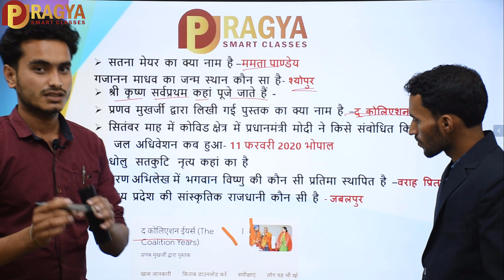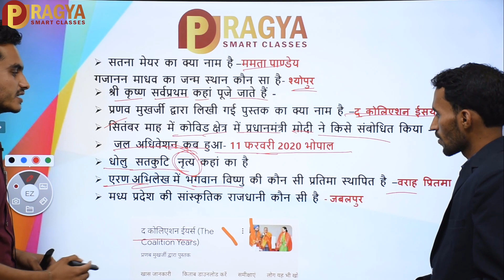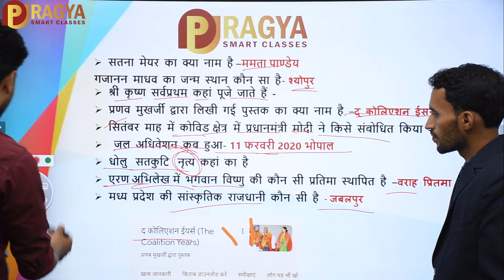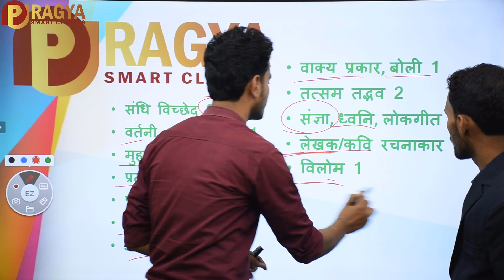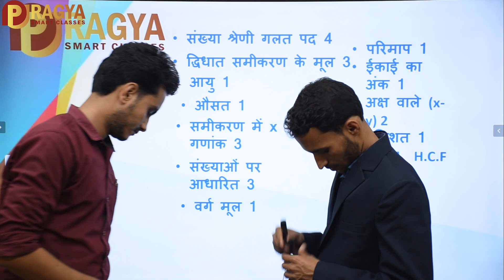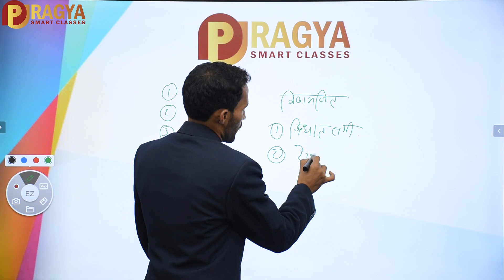MP Jail prahari exam review 11 December 1st shift // MP Jail prahari 11 December All shift GK //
Jail prahari 11 December 1st shift GK and current affairs questions // MP Jail prahari 11 December All shift GK // MP Jail Prahari